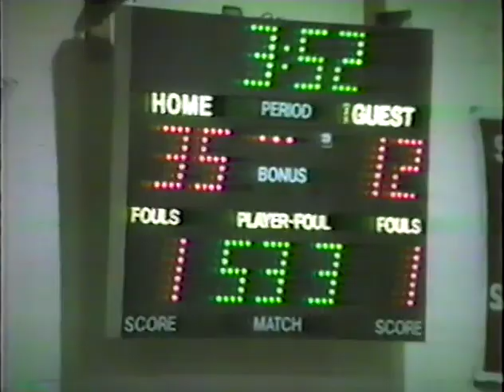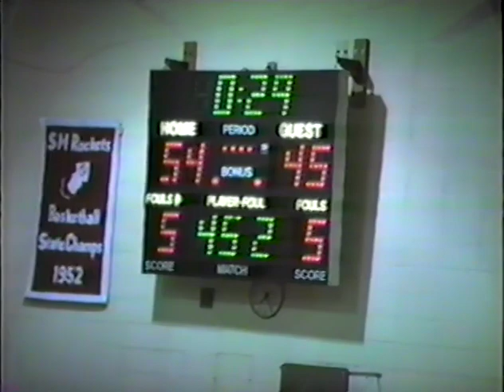Basketball SM vs Milw East Riverside 1985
Junior Varsity Basketball South Milwaukee vs Milwaukee East Riverside 1985